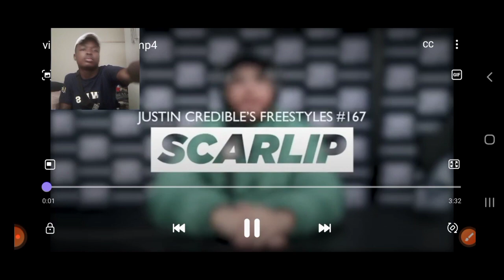SHE SPAZZED!!! Scar Lip Freestyles Over Drake's "Lemmon Pepper Beat"Freestyle Reaction!!!